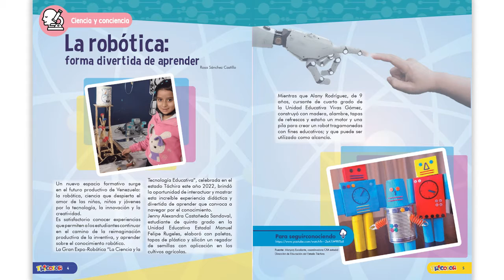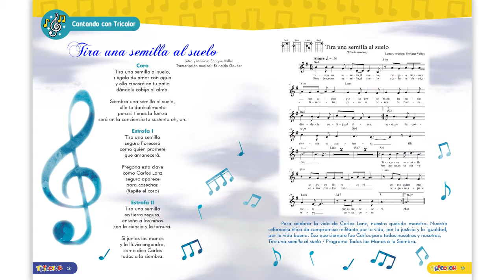Revista TRICOLOR - N.º 461 / octubre 2022 - Ministerio del Poder Popular para la Educación (MPPE).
Desde su creación (Resolución: 4 de febrero de 1949) (Primera publicación el 24 de marzo de 1949) la revista Tricolor ha recogido el decir de la Patria y ha apoyado a los estudiantes del país, que encuentran un recurso de aprendizaje completamente dinámico.

Tricolor es una opción educativa, recreacional y de formación de valores, que promueve la curiosidad, el conocimiento, la investigación, la memoria histórica nacional, regional y local.

Es un recurso para la exploración lúdica, la reafirmación de identidad con la Venezuela que se construye con saberes y haceres, que cada mes ofrece diversas posibilidades para apoyar las actividades en el aula, la biblioteca y el hogar.

La Revista Tricolor es un proyecto pedagógico del Ministerio del Poder Popular para la Educación (MPPE), que busca ser una plataforma tecnológica en el ámbito nacional e internacional, que ofrece contenidos históricos, literarios, científicos, culinarios, deportivos, artísticos y didácticos, para enriquecer a nuestras niñas y niños en su proceso de construcción educativa.